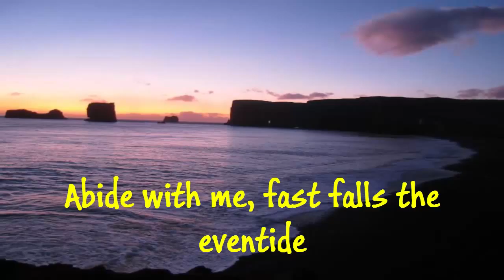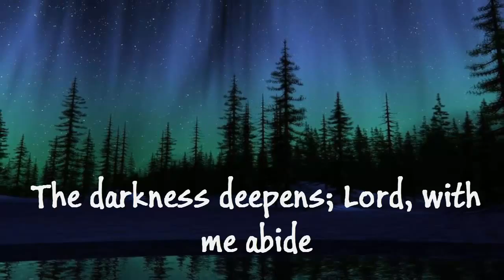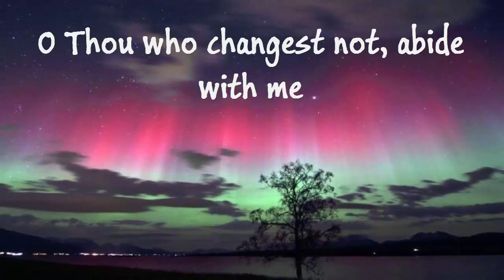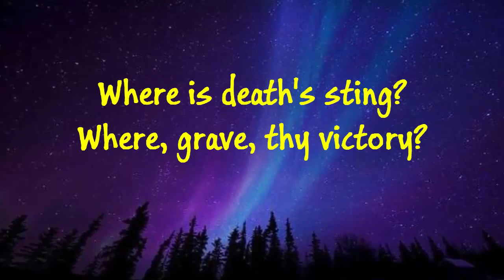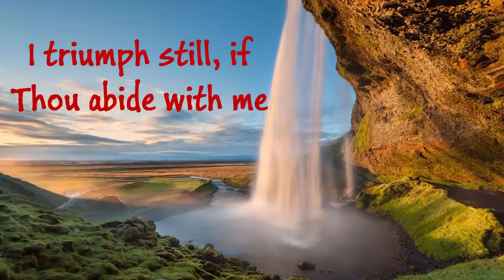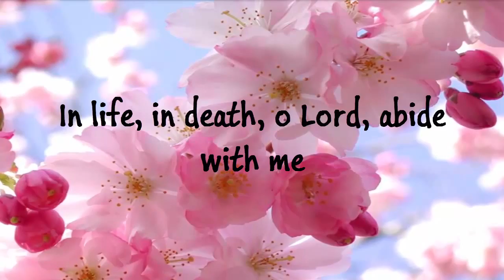Audrey Assad - Abide With Me (Lyrics)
This song 'Abide With Me' sung by Audrey Assad, is from her album 'Inheritance'. To Christ alone be all the Glory.

Abide with me, abide with me